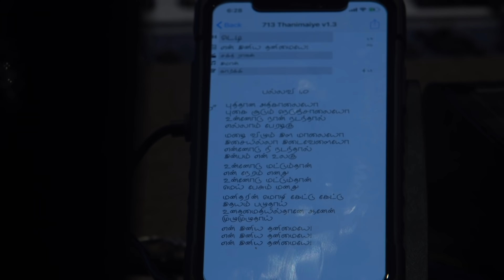EN INIYA THANIMAYE MAKING FROM TEDDY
SONG:- EN INIYA THANIMAYE (MAKING)
FILM:- TEDDY
LANGUAGE:- TAMIL
LYRIC:- MADHAN KARKY
SINGER:- SID SRIRAM
CAST:- ARYA,SAYYEESHA
DIR:- SHAKTI SOUNDER RAJAN
PROD:- STUDIO GREEN